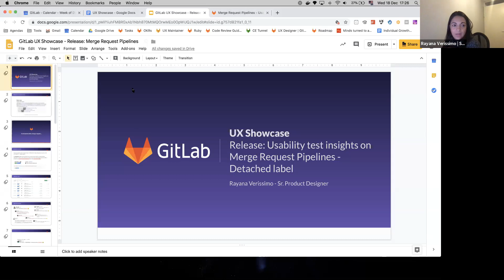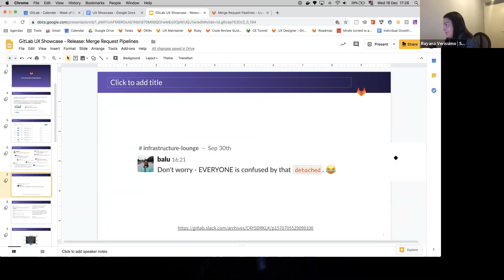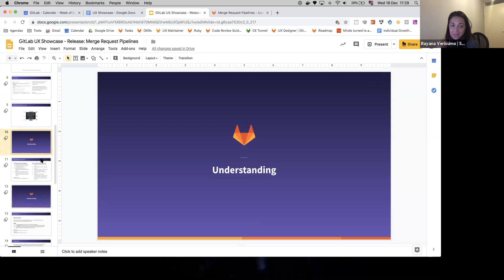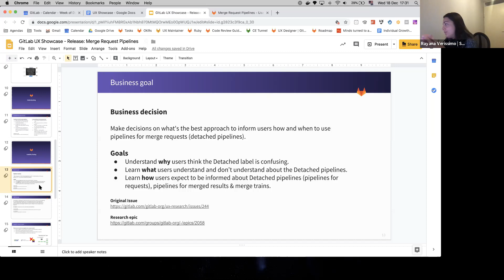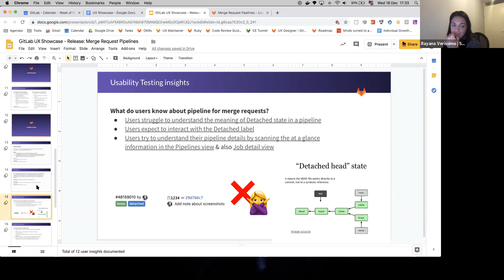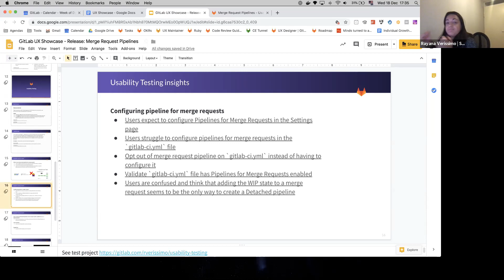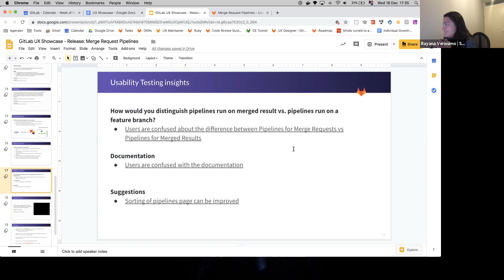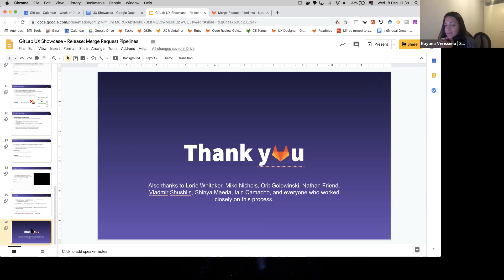UX Showcase: Merge Request Pipelines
Rayana shares UX work on Merge Request Pipelines in GitLab Release